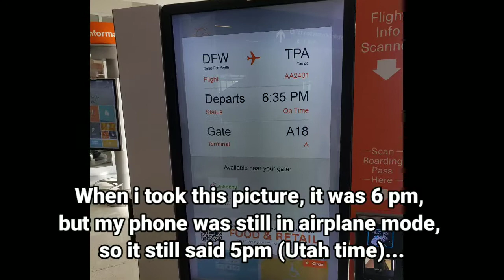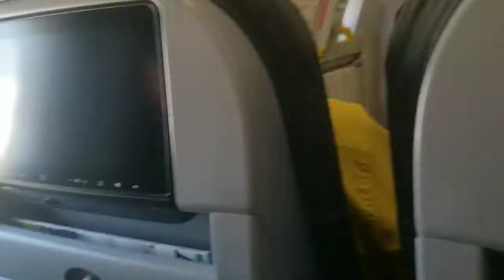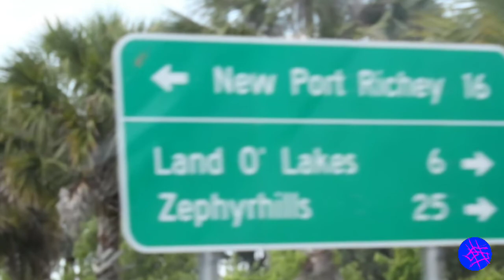FLYING TO FLORIDA!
This is my footage from my trip to Florida on April 13th of April 2021.
I missed my connecting flight which led to some fun shenanigans in Dallas, then eventually made it safely to Florida.
More Florida videos on the way!